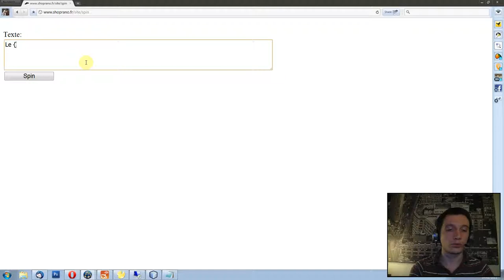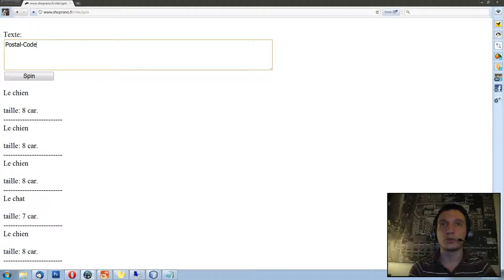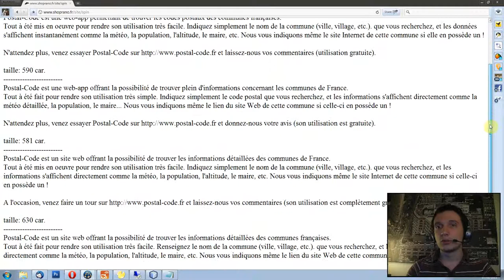Episode n°36 - Soumission aux annuaires et description unique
Dans cette vidéo, je vous parle de la soumission du site Postal-Code.fr sur des annuaires et vous présente un outil permettant de générer rapidement des descriptions uniques.